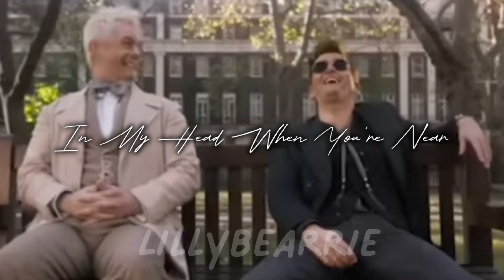Come With Me /// Ineffable Husbands ///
song: Come With Me by Chxlotte

you'll never guess who's been re-watching Good Omens again for the millionth time lol.

in honor of the release date for season to being dropped I made this... ignore how late I am to actually posting this shhhh